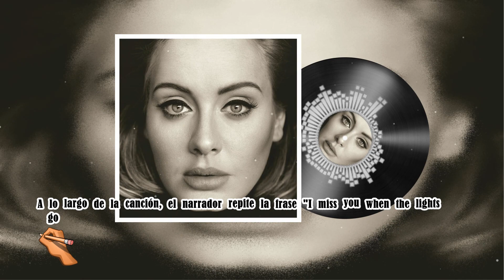Te EXPLICO I Miss You, de Adele (Letra Análisis)